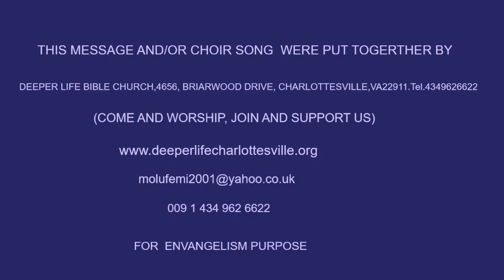PURSUING PEACE AND HOLINESS BY PASTOR W F KUMUYI